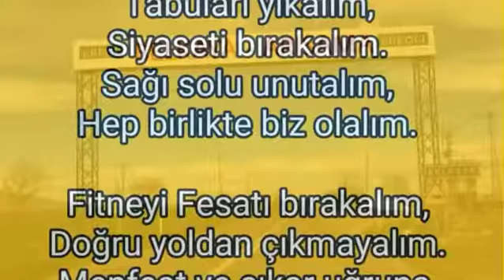BİR OLALIM BİZ OLALIM